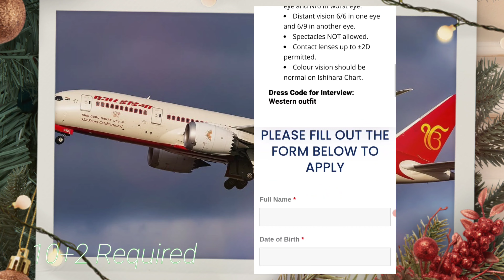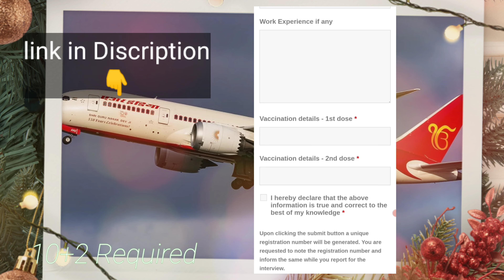Air india Cabin Crew Walk In Interview For Female | Air India Cabin Crew Jobs 2022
दोस्तो नीचे दिए गए लिंक पर क्लिक करके आप Air India  की Official website पर पहुंच जायेंगे 😊

दोस्तो Air India   में  Cabin Crew    में  Walk In Interview चल रहे है अपने रजिस्ट्रेशन के लिए  नीचे दिए गए लिंक पर क्लिक करके आप अपना रजिस्ट्रेशन करा सकते है 😊

किसी भी असुविधा के लिए आप मुझे इंस्टाग्राम पर फॉलो करके  मैसेज कर सकते है !

1)CLICK LINK BELOW TO ATTEND THE WALK IN INTERVIEW IN KOLKATA

airport की और भी vacancies पर नीचे दिए गए लिंक पर क्लिक करके आप पहुंच सकते है ✨

❌❌ IGNORE TAGS❌❌